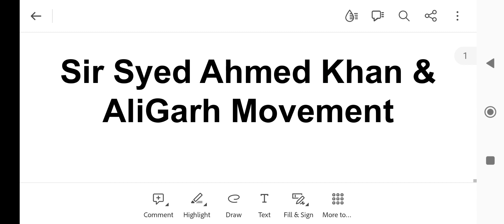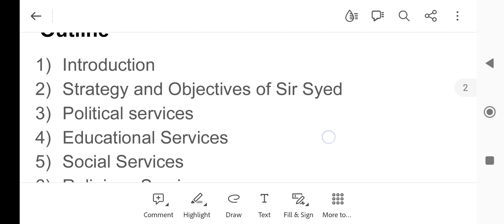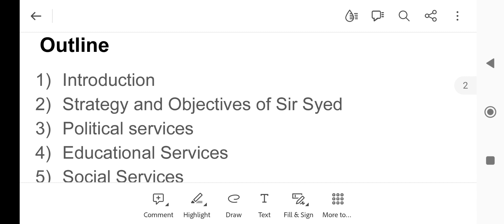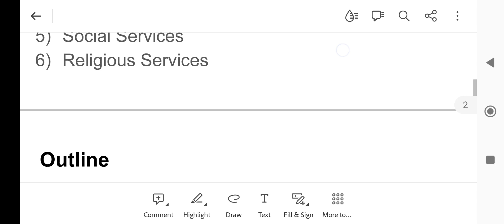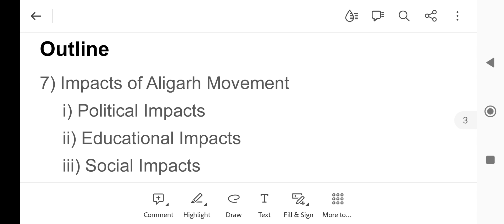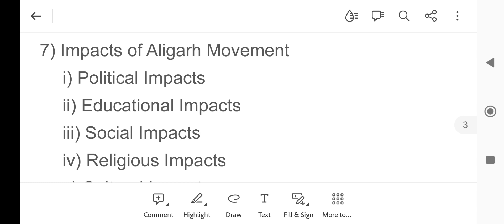Sir Syed & Aligarh Movement | Pakistan Affairs Series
Sir Syed Ahmad Khan and Aligarh Movement with complete outline and references from original study material

Trek to Pakistan Summary | Towards Pakistan | Murder of History| Making of Pakistan | A Concise History of Pakistan|

Indian rebellion of 1857 | Indian Independence movement | British Raj | British Empire | The East India company | East India company | Revolt of 1857 | Begum Hazrat Mahal | Tatya tope | Nana saheb | 1857 revolt in India | 1857 ka vidroh | the first war of independence 1857 | doctrine of lapse | rebels and the raj | 1857 ki kranti | sepoy | Sepoy mutiny |